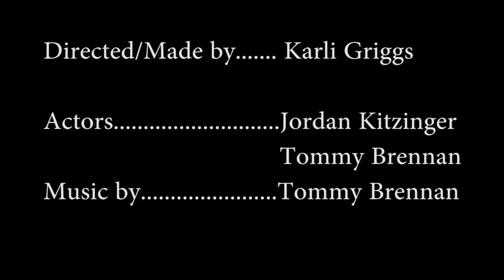Media Final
i miss making videos. this is also really bad im sorry. pls help.